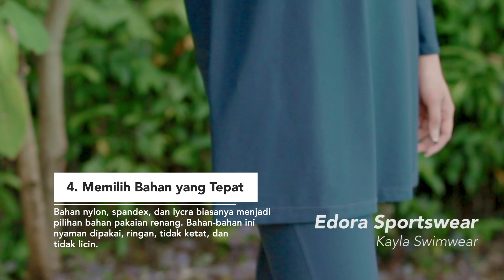Tips Memilih Baju Renang Muslimah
Berhijab bukan halangan untuk tampil stylish saat berolahraga, salah satunya berenang. Namun, seperti apa pakaian renang muslimah yang harus kita pilih? Tak perlu khawatir! HIJUP punya tipsnya untuk kamu di video berikut ini.

HIJUP.com is the leading modest fashion e-commerce. We sell fashion apparel especially for Muslim women in particular ranging from clothing, hijab/headscarf, accessories, and more.